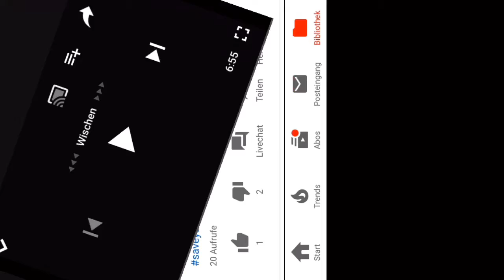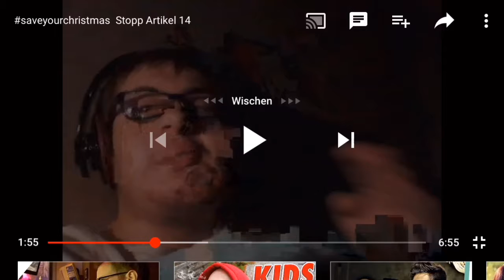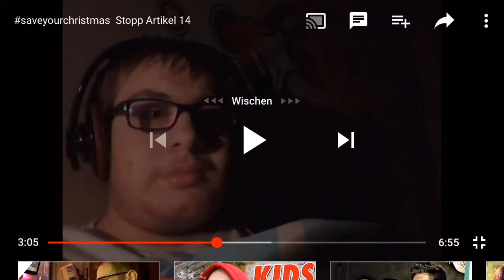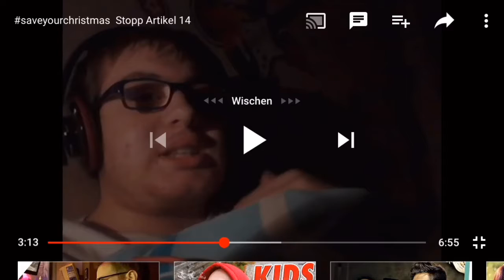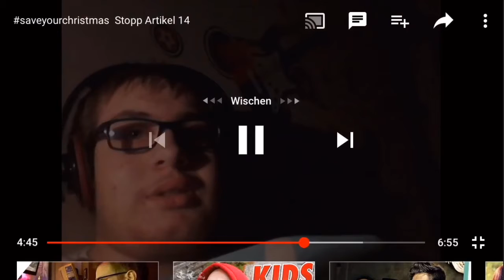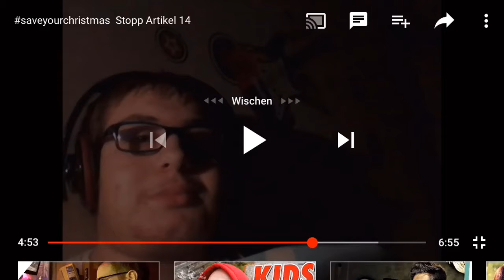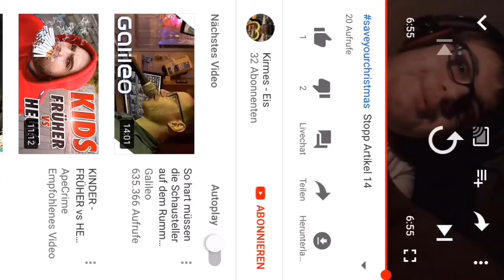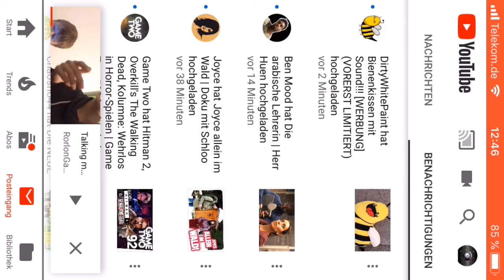Ich reagier auf Artikel 14 Video von Kirmes-Eis